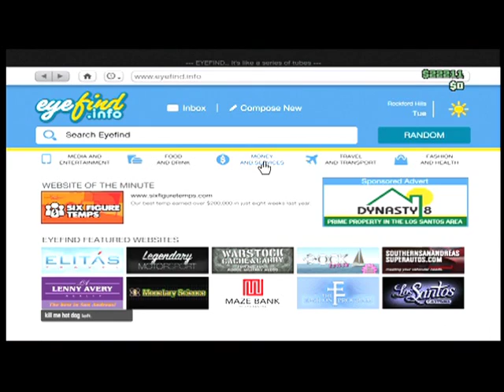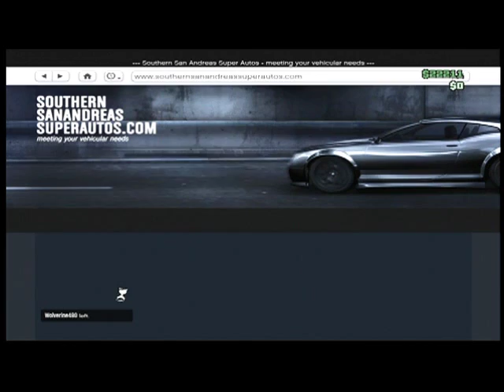GTA V Motercycles,Bad Taxi Driver,Cop Chase,And More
Holy crap!This was a good ep. of GTA but long.